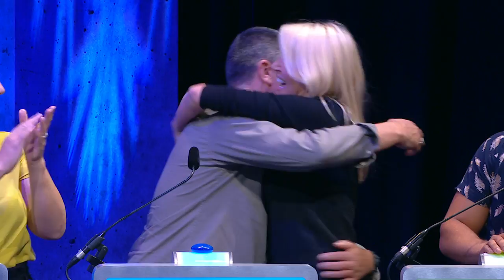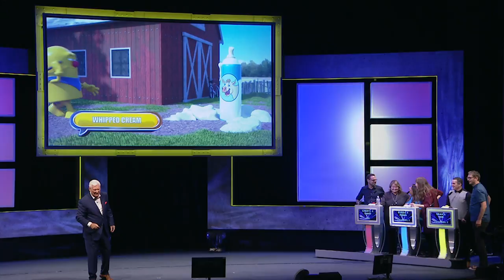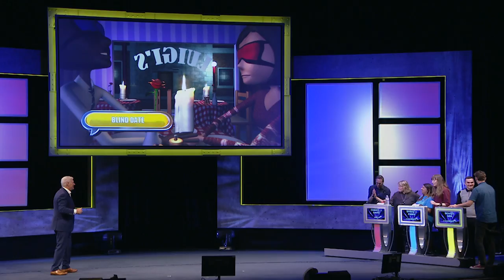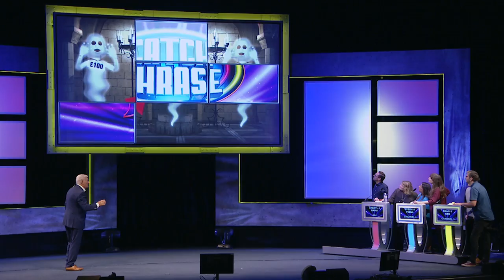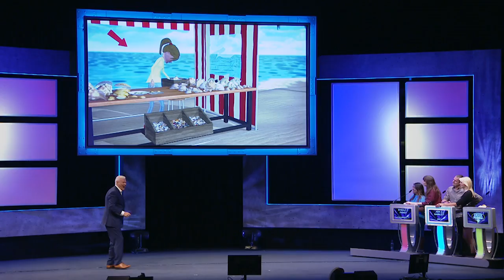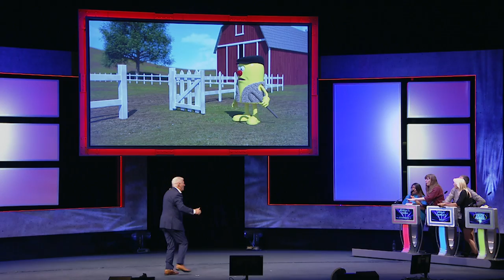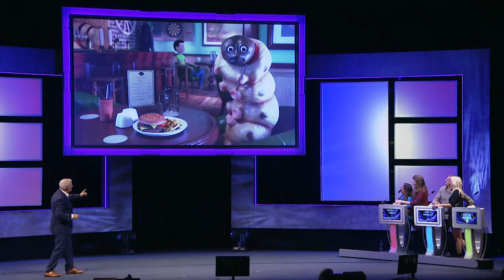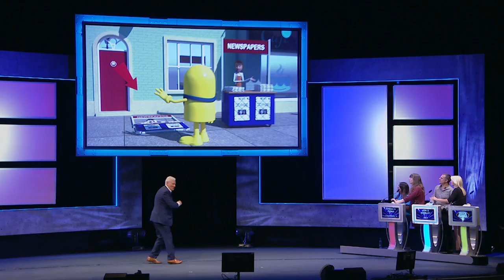Edinburgh Does... Catchphrase | Edinburgh TV Festival 2018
Catchphrase, one of Britain’s best-loved game shows, is to take centre stage at this year’s Edinburgh TV Festival as the event’s big entertainment special.

Former host Roy Walker, one of the nation’s favourite stars during his time helming the show in the 80’s and 90’s, will make a return for this unique live version of the show.

Edinburgh does…Catchphrase takes place on Wednesday, the opening day of the Festival, with a host of TV execs trying to identify a familiar phrase represented by a piece of animation.